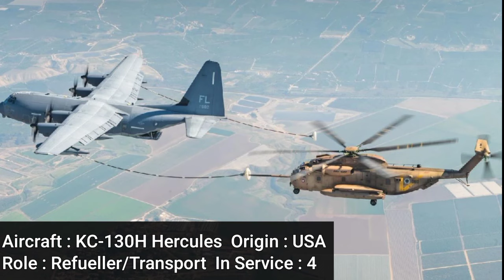Israeli Air and Space Arm 2023 | Combat Aircraft Fleet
About the video :- This video is about the combat aircraft fleet of Israeli Air Force

The copyright Laws of the United States recognizes a fair use of copyrighted content. Section 107 of the U.S. Copyright Act States : "Not withstanding the provisions of Section 106 and 106a, the fair use of a copyrighted work, including such use by reproduction in copies of phone records or by any other means specified by that section, for purposes such as criticism, comment, news, reporting, teaching, scholarship and research, is not and infringement of copyright."